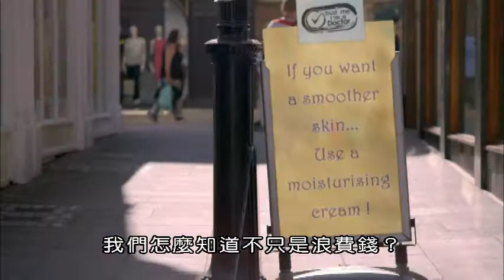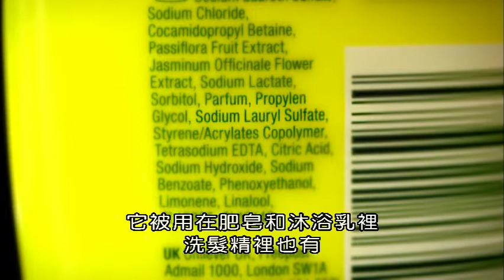BBC相信我,我是醫生系列三2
本集要調查洗髮精、沐浴乳和保濕霜、護膚乳液都含有洗潔劑或化學物質，這些對我們有益嗎？膽固醇過高有心臟病和中風的風險，如何降低膽固醇？為什麼會打鼾？打鼾能根治嗎？80%的人經驗過背痛，背痛有那些原因？什麼是「拇囊尖腫」？如何矯治？萊姆病可能造成令人失能的神經疾病，甚至有死亡病例，元兇居然是「壁蝨」？什麼是「糞便微生物移植」？它能改善腸道細菌可能影響的一系列疾病， 如「腸燥症」和「克隆氏症」到「多發性硬化症」。每個晚上吃幾顆堅果，真的能預防心臟病？